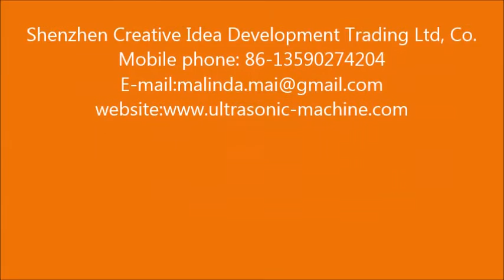High Quality Reel Type Pallet Stretch Wrapping Machine